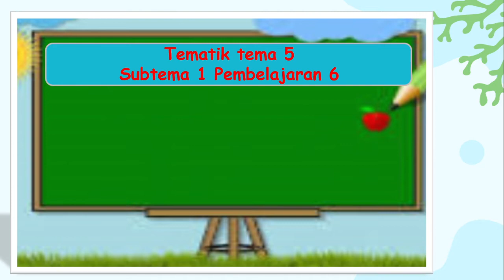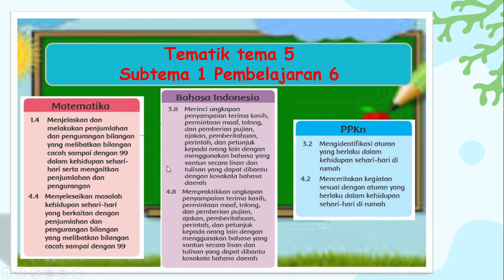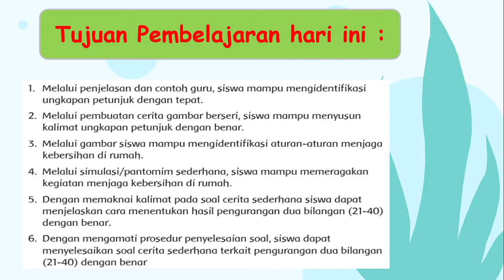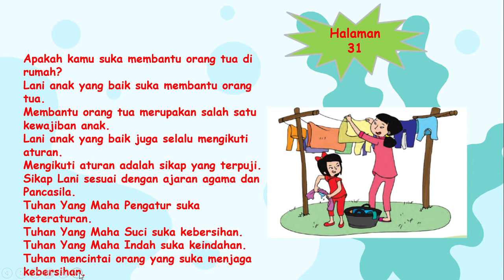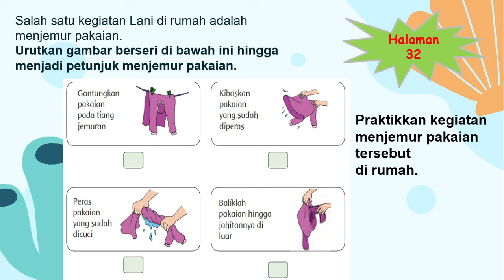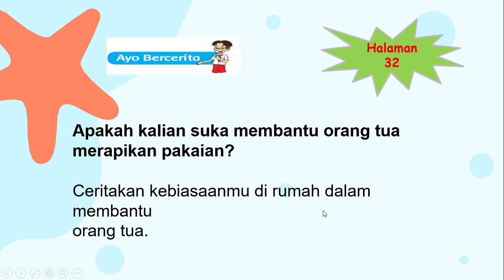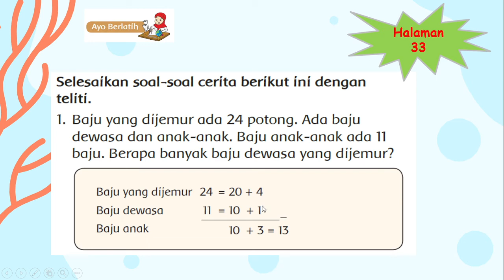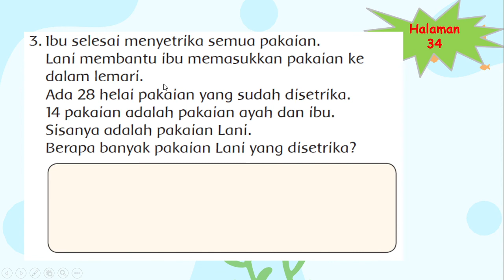Pembelajaran Tematik Kelas 1 Tema 6 Subtema 1 Pb 6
Pembelajaran Tematik Kelas 1D Tema 6 Subtema 1 Pb 6 Hari Kamis, 18 Februari 2021